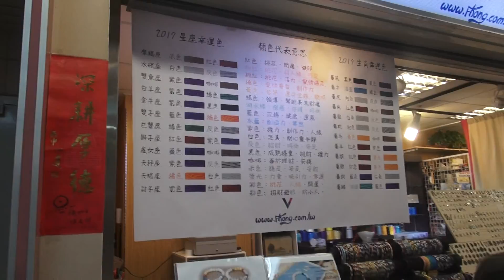20161231台北地下街--顏色性向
20161231台北地下街--顏色性向